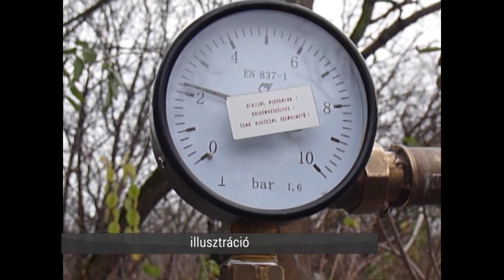Ivóvízhálózat tisztítás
Postacímünk: 6000 Kecskemét, Szabadság tér 2.